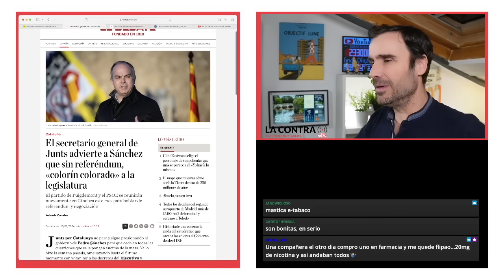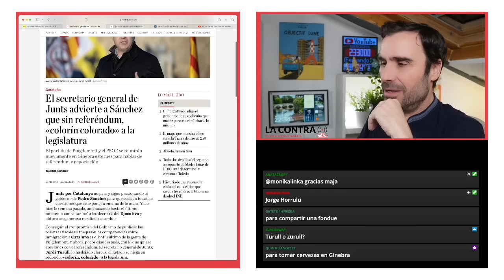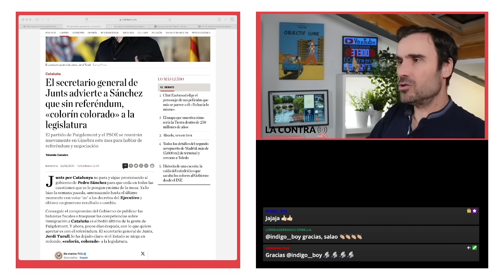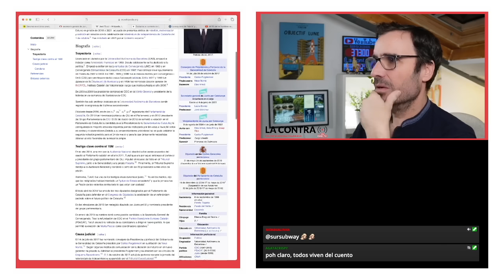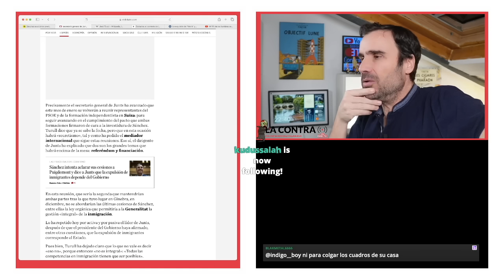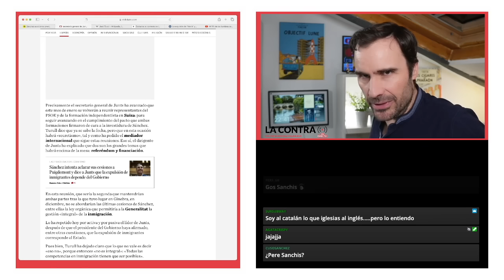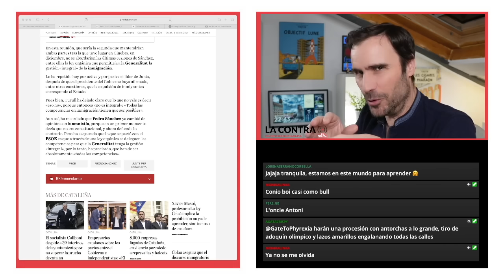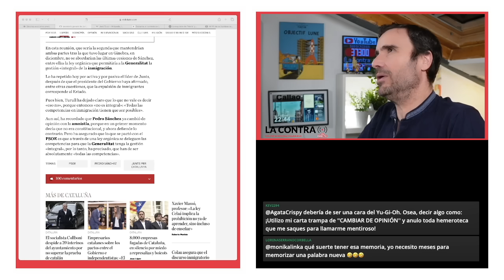Referéndum o colorín colorado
Junts per Catalunya no para y sigue presionando al gobierno de Pedro Sánchez para que ceda en todas las cuestiones que se le pongan encima de la mesa. Ya lo hizo la semana pasada, amenazando hasta el último momento con votar 'no' a los decretos del Ejecutivo y obtuvo un generoso resultado a cambio.

Conseguir el compromiso del Gobierno de publicar las balanzas fiscales o traspasar las competencias sobre inmigración a Cataluña es el botín último de la gente de Puigdemont. Y ahora, pocos días después, con lo que quiere apretar es con el referéndum. El secretario general de Junts, Jordi Turull, lo ha dejado claro: si el Estado se niega en redondo, «colorín, colorado» a la legislatura.

Encuentra mis libros en: